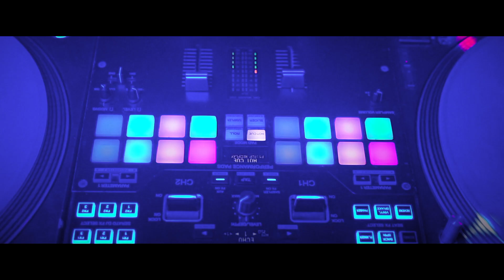PlateL - Taran ft. DJ Soina (Prod. Dolun)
Przedstawiamy teledysk do utworu "Taran", który promuje album Platela o tytule Sinusoida.

ISRC: PL-14-C19-00100

Album: SINU$OIDA
Tytuł utworu: Taran feat. DJ Soina
Tekst i rap: PlateL

PATRONAT: Visioners Music Promotion

SZCZEGÓLNE PODZIĘKOWANIA DLA:

• ONYX Business Point – Prestiż w sercu Piły za udostępnienie prestiżowej, klimatycznej przestrzeni biurowej w Pile
• Bartosza za  ujęcia z drona !!